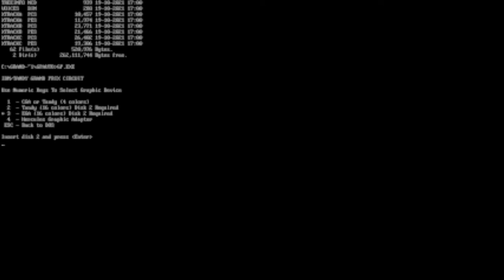Accolade Grand Prix Circuit 1990 MOD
Con todo el hype de la F1, todos están jugando F1 2021 en las consolas de videojuegos y la PC.
Pero tenemos otras alternativas que no le piden nada a dicho juego.
En esta ocasión les presento Accolade Grand Prix Circuit para MS-DOS corriendo en DOSBOX bajo OpenSUSE Linux.